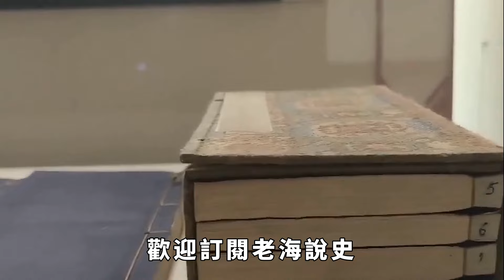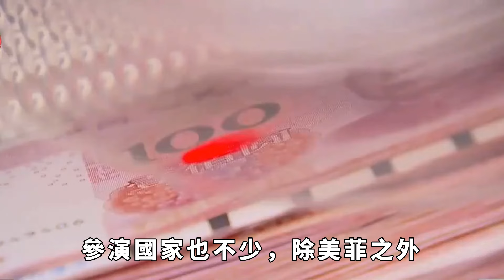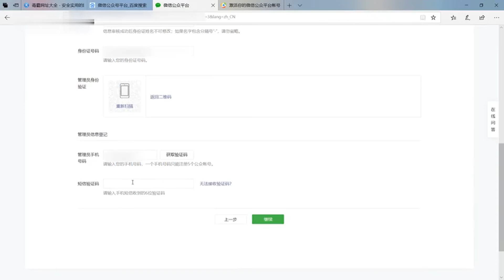幾千枚導彈壓陣！鷹擊21瞄準！11艘中國戰艦坐鎮南海，掌控全場【老海說史】歷史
中國目前部署在南海的艦隊高達9艘，1艘055艦、3艘052D艦、3艘054A艦、2艘903型補給艦，如此大規模的陣仗進行針對性軍演實屬罕見。
有對岸軍事專家認為，這只是小展威風，美國航母來了也沒有用，因為也不能進來，必然是在拒止圈外。
拒止圈內的作戰艦， 如果是海空聯合作戰，你怎麼弄？
中國因為陸基近海作戰，這本來就對陸基的國家有極大優勢，所有導彈都面對著你，光是長劍-10就有3000枚。
中國海軍整體的力量，在第一島鏈可說沒有對手，美國航母來了也就只有被擊沈的命運。
為了針對打陣仗的美菲軍演，中國海軍也毫不示弱，特意組建了由9艘戰艦組成的特混艦隊，在相關海域進行實彈演習。